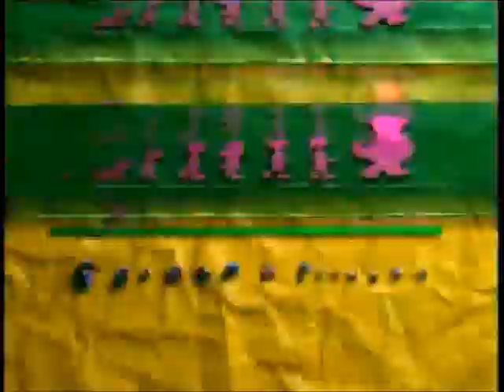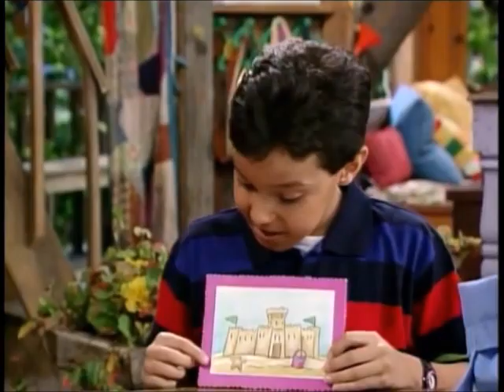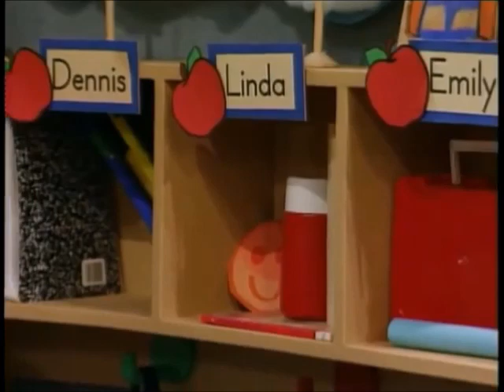Barney & Friends: A Sunny, Snowy Day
Robert had a terrific time on his beach vacation this summer...and he has the pictures to prove it. Robert's pictures inspire Barney and the kids to have a little fun in the sun! Hot summer fun is great, but as Keesha tells them about her Aunt Betty's gifts, the kids long for an icy adventure on a cold winter's day. With a little Barney magic, they get their wish and play the day away in a snowy wonderland! Meanwhile, poor Scooter just can't keep up with the changing weather, and never seems to be dressed appropriately. Miss Etta struggles to help him get it together.